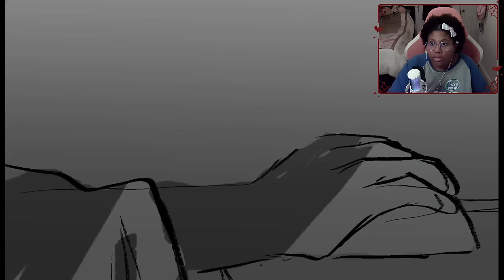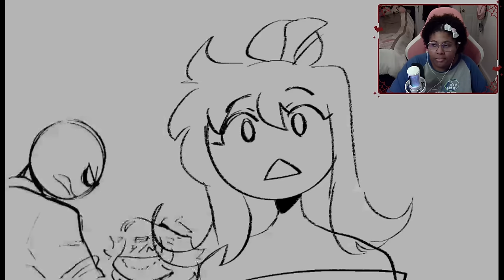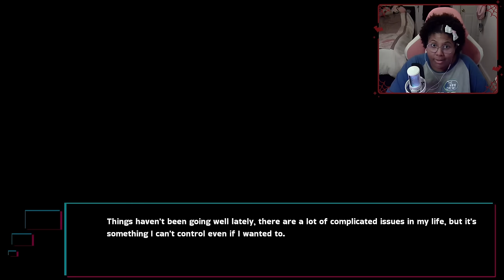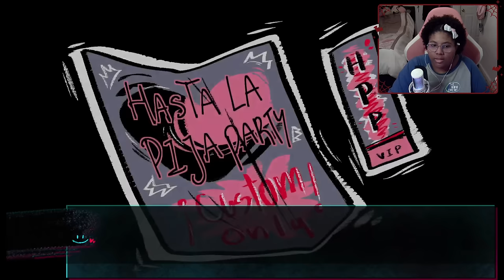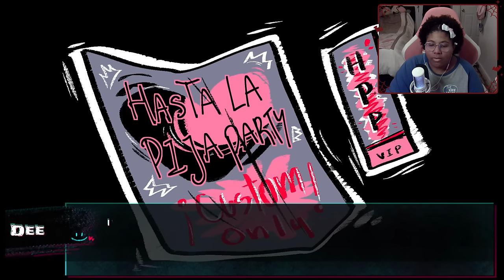This Your Boyfriend fangame is so well made | Yours GAME DEMO [ All endings ]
I still can't play day 4 of Your Boyfriend, so I have for you a really good fan game partially voice acted in ~spanish~ OoOoOoO

Game link